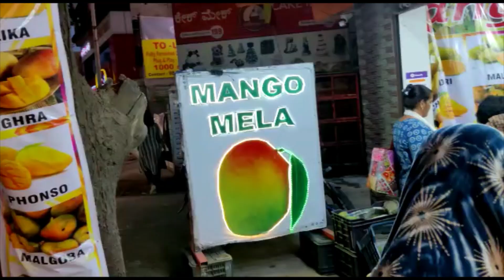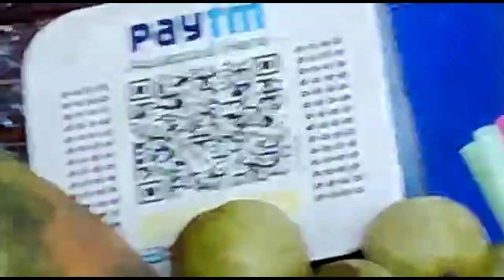Visiting mango mela!!!!!!!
lots of  ❤️❤️❤️❤️❤️